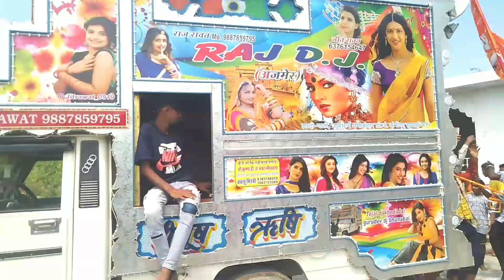Raj dj badliya ki original voice 💥 Teja ji ki bindori me nacha remix song!! Teja ji new song 2023!!